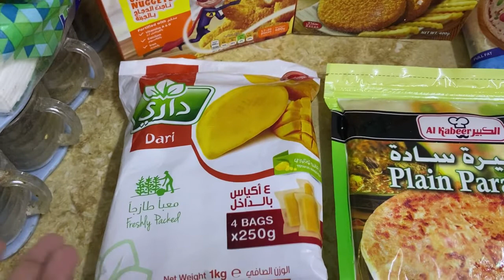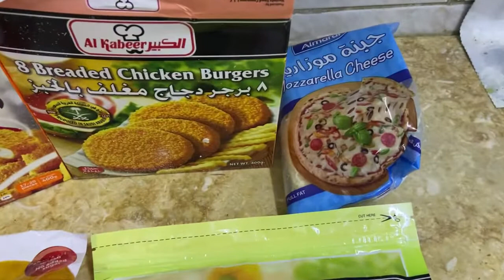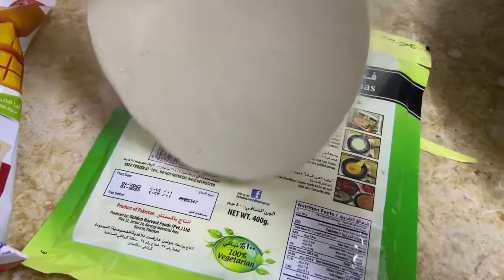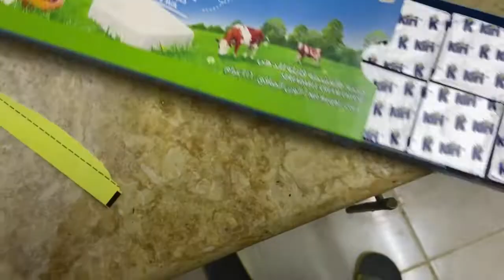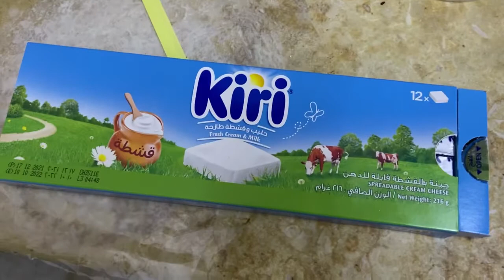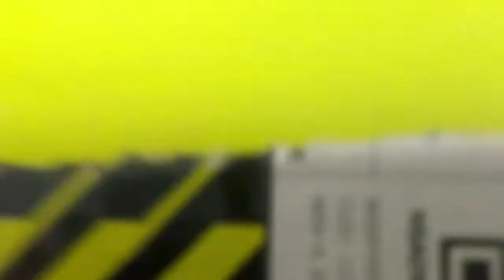Husband messy room cleaning/perfect recipe of achar goasht by life with fatima/ready made paratha